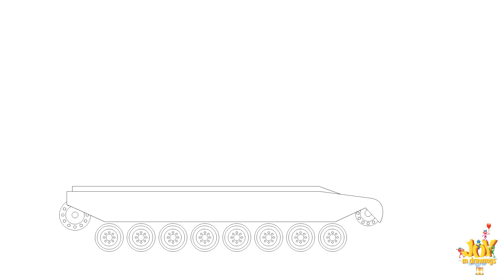draw a tank for kids / dibuja un tanque para niños / рисуем танк для детей